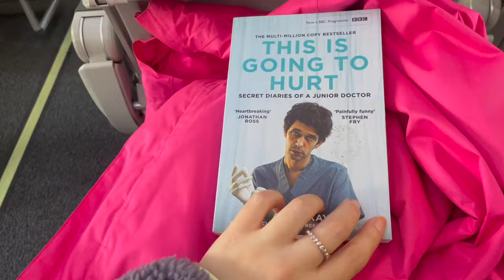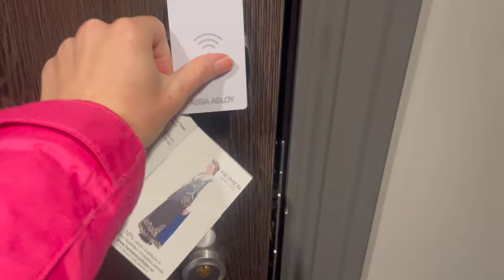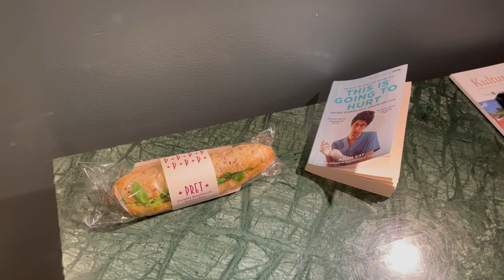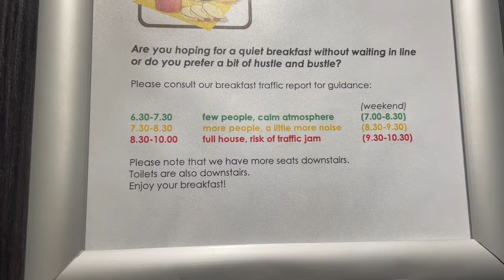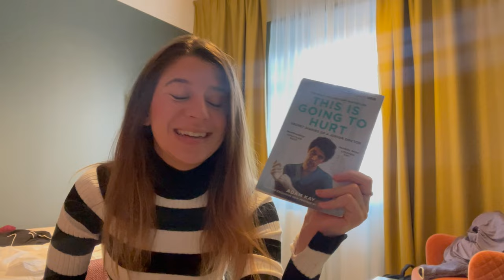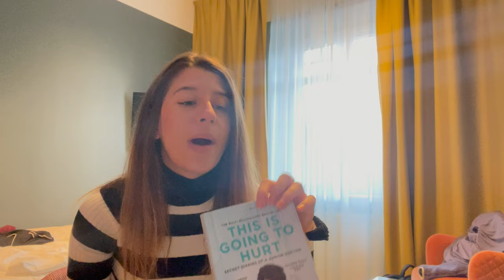Flying to the 7th happiest country in the world: Norway 🌎 Oslo vlog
I went on another solo trip!

This time, it was at the end of October 2023, and it was somewhere cold... Norway!

The only Nordic country which was missing from my list.

Find out where to sleep in Oslo and how to get from Gardermoen Airport to the city centre with public transport.

In the next videos we'll be visiting Fram museum, the Opera and Munch museum...

And then I flew to Bergen, too.

I hope you enjoy watching this solo woman trip to Norway.

RESOURCES

I slept here (Hotel Bondeheimen)

Book "This is going to hurt" by Adam Kay

Italian romantic comedy "Quo Vado?" (2016) clip

BBC article "The top 10 happiest countries in the world 2024"

"The world’s most expensive countries to live in 2024" article

Camilla Logiudice